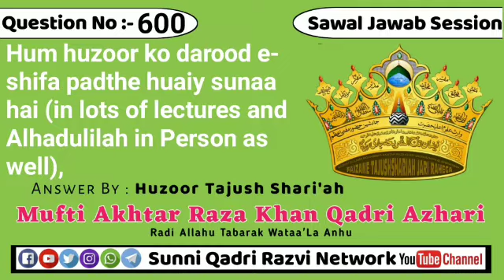Hum Huzoor ko darood e- shifa padthe huaiy sunaa hai (in lots of lectures and Alhadulilah in Person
Sawal#⃣6️⃣0️⃣0️⃣hum huzoor ko darood e- shifa padthe huaiy sunaa hai (in lots of lectures and Alhadulilah in Person as well), kya hum ko iss darood ko aam tarikay sai pathene ke izajath mil sakthi hai aur iss darood ke fazilat bhi batha de. kya hum iss darood ko kiseeko bhi padne ke liye bataa sakthe hai.